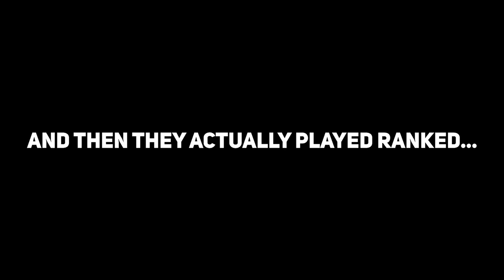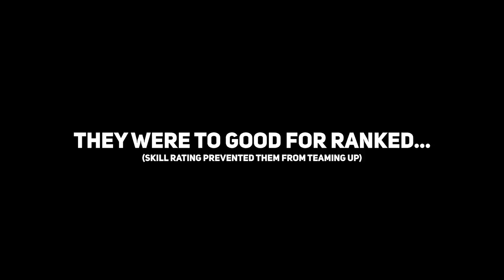This Game Has Changed | Overwatch with Friends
Just a couple of really cool gals being pals. Doing their best to survive the trials and tribulations of ranked Overwatch. It's a story of Soldier 70 dicks and of the best players Overwatch has ever seen. One of those things is a lie, guess you'll have to watch the video to find out...